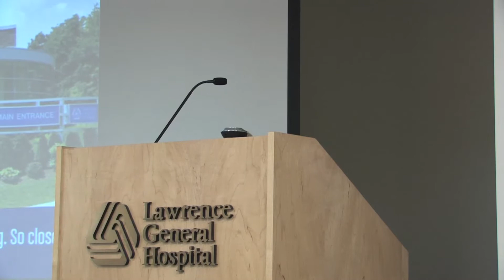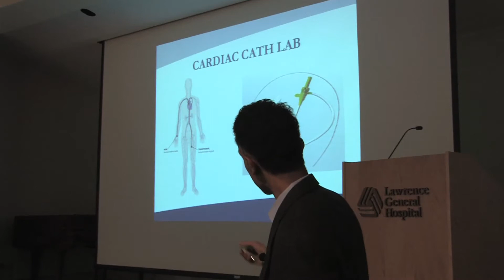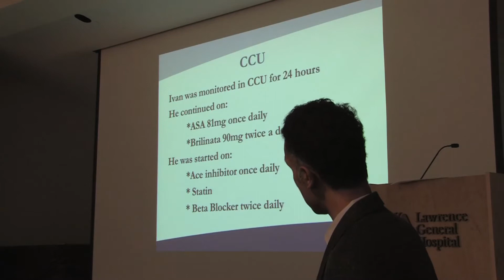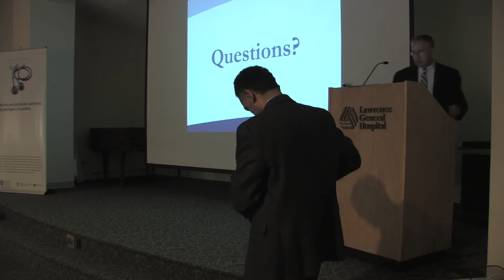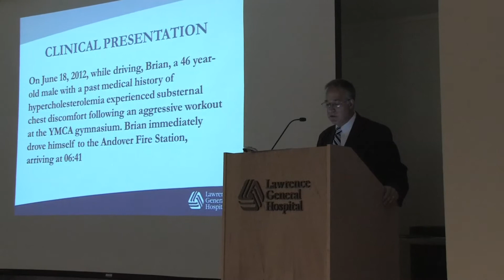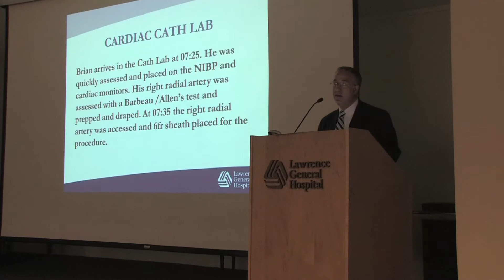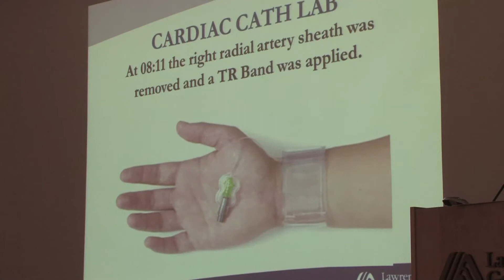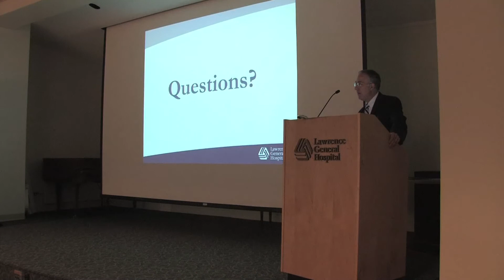Showcasing Outstanding Cardiovascular Services at Lawrence General Hospital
Celebrating Outstanding Medical Aptitude and Positive Health Outcomes in Cardiovascular Care at Lawrence General Hospital